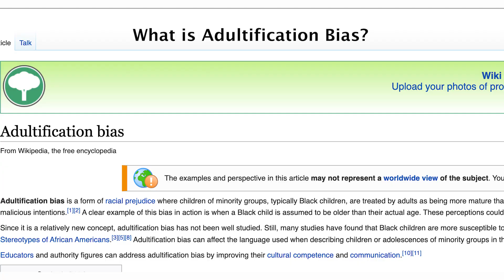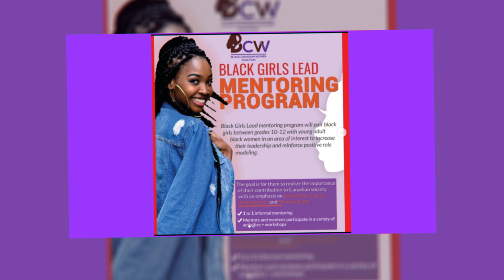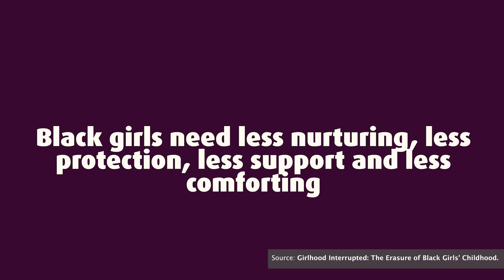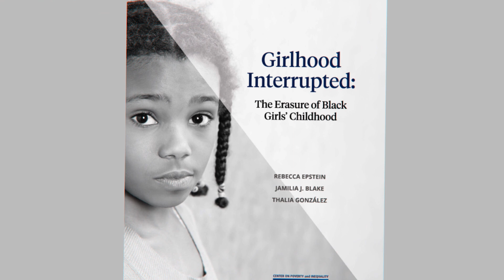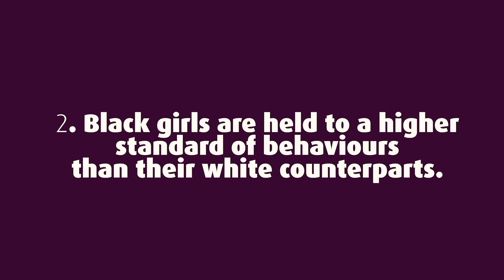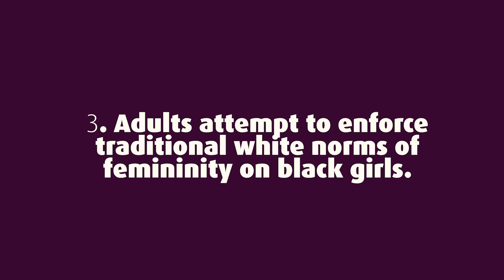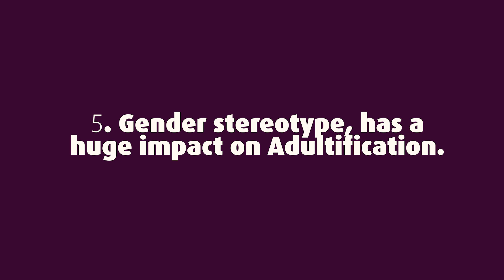Adultification of Black Girls in Canada - Documentary Video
BCW In Action x Adultification - It's implications for a multicultural community.